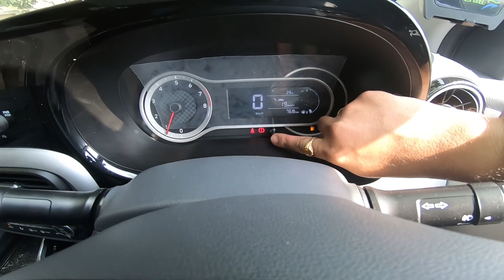First Car| First Video| GoPro| Hyundai| Grand i10 Nios| ఫస్ట్ వీడియో ఫస్ట్ కార్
This is my first Youtube video. I hope you guys will like it. I used Gopro 7 to record the video. I am going to post as many videos as I can.

ఇది నా  ఫస్ట్ యూట్యూబ్ వీడియో.. మీకు నచ్చుతుందని అనుకుంటున్నాను.